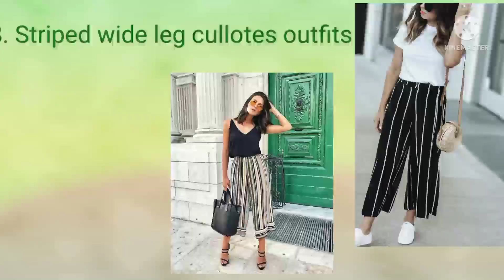Summer Outfits For girls || Summer Outfits 2022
In this video I will show you beautiful summer outfits ideas for girls and women